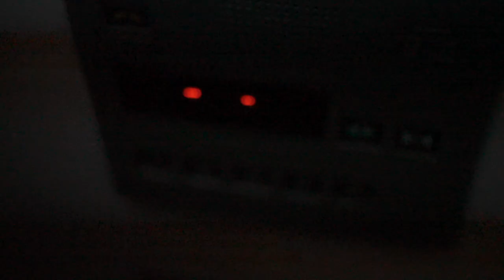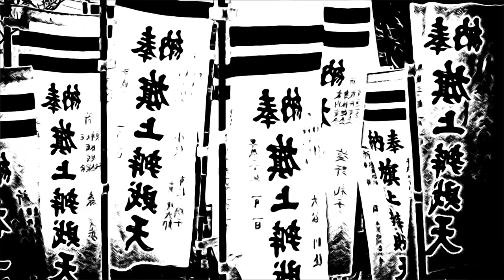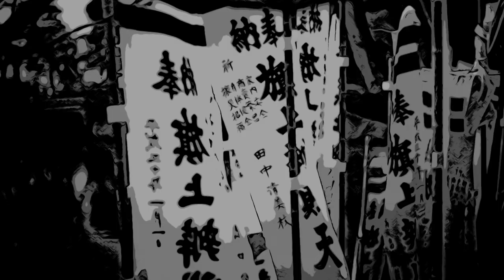Cicada Radio "Erased On Re-Entry" [Official Music Video]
"Erased On Re-Entry" is taken from Cicada Radio's album, Catch And Release

Music Video Shot + Edited by Mike Kundrath

Lyrics:
Caught in the daylight, caught in a day dream
I dreamt of the big life I saw on a small screen
Should I live in the real world if it wants to erase me? So I’ll erase myself
Should I live in the real world burn on reentry
So I’ll destroy myself

You can do what you want at least for now
I have a song in my heart, my head in the clouds
You’ll be free from thought and free from doubt

I thought of the bright life you’re living so dimly
Should I live in the real world if that’s just a smoke screen? We sow the veil ourselves
Should I live in the real world? You’ll have to catch me my soul won’t sell itself

You can go where you want at least for now
So I’ll destroy myself (x4)